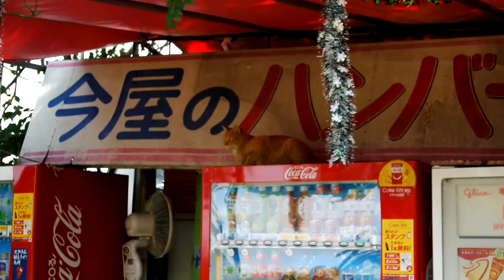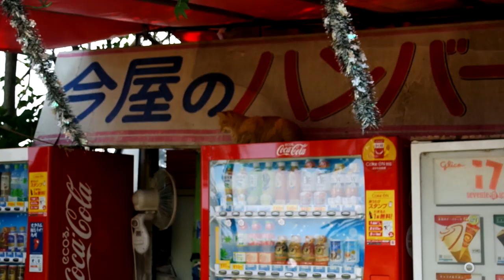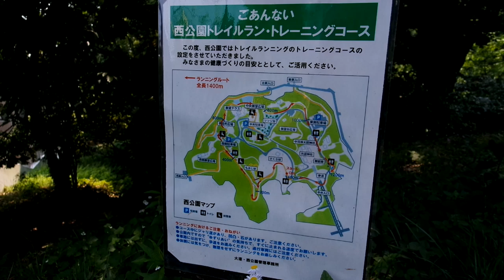Japanese Language School - My experience | GaijinTalk #1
This is the first GaijinTalk, a new series, where I walk and talk.

🐼 Want to know more or have questions? Feel free to send me a tweet!

  Island lakey - Lakey Inspired
 monroe lakey - Lakey Inspired